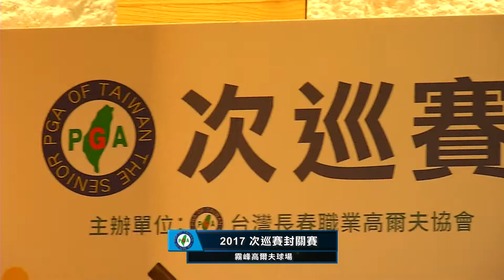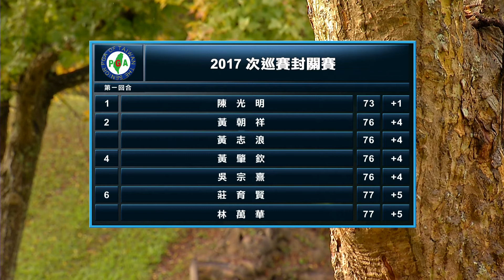TSPGA長春次巡賽封關賽-02